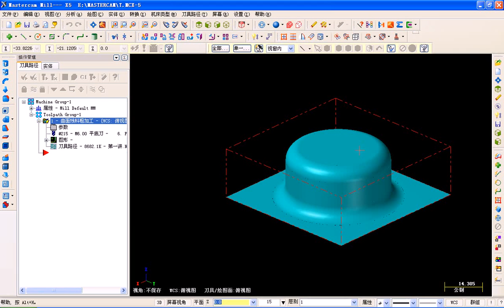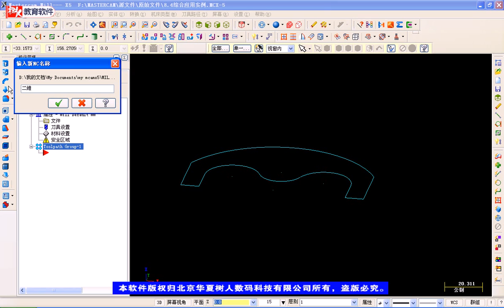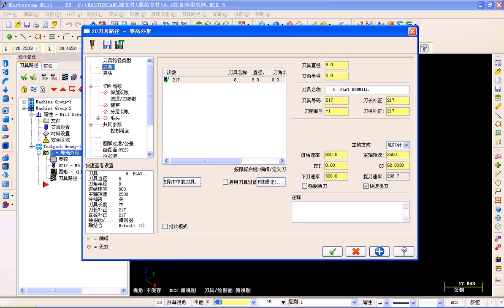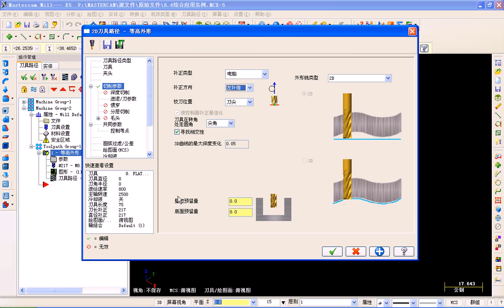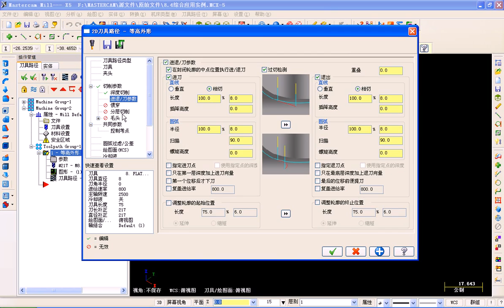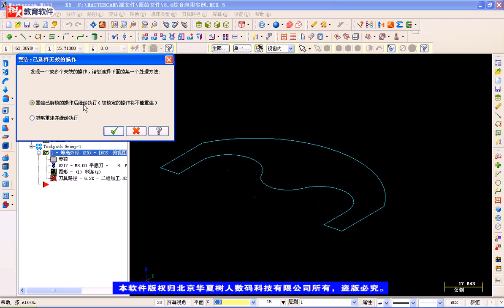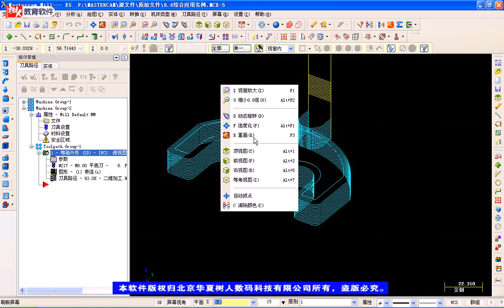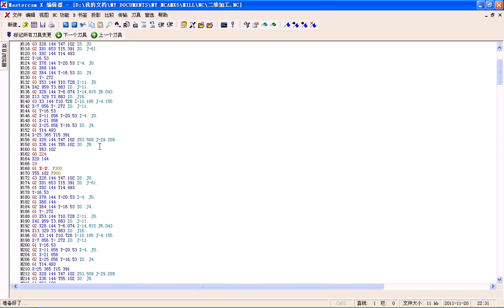19、加工设置02